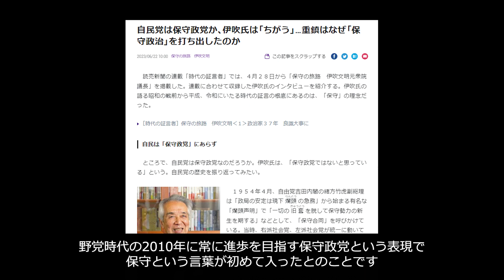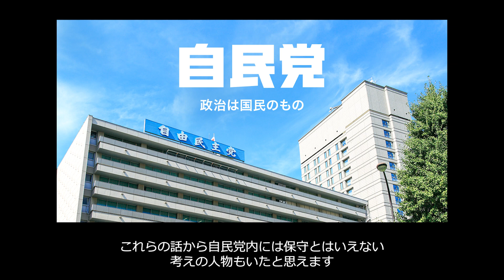自民党は保守政党ではない|稲田朋美議員の話と違う|大物自民党議員の発言から検証